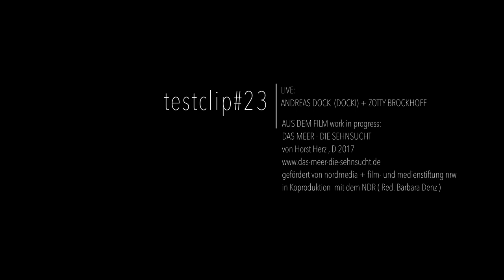SEAVIEW STORY #22 Andreas (Docki) Dock + Rolf (Zotty) Brockhoff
Material von: "DAS MEER - DIE SEHNSUCHT" - eine Filmerzählung von Horst Herz. Hier: Andreas (Docki) Dock + Rolf (Zotty) Brockhoff live an der Wurster Küste. All rights c Herz-Filmproduktion 2018